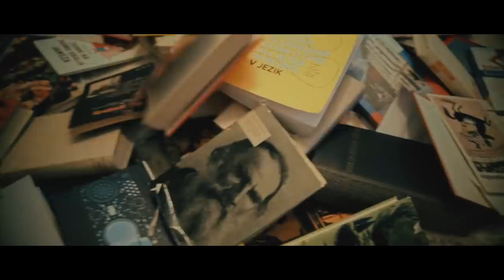PÁL PÉTER – LÁNGOK (Official Music Video)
Zene: Pál Péter
Szöveg: Pál Péter

Rendező: Barnóczky Ákos
Producer: Žan Serčič, Peter Ošlaj
Koreográfus: Pethő Kincső Nóra
Hangszerelés: Peter Ošlaj, Žan Serčič
Mastering: Janez Križaj

Operatőr, vágó, VFX: Turáni Gergely, Gábor Bence

SZEREPLŐK

Táncosok:
Kovács Vecei Fanni,
Sikó Koppány,
Szeri Martin,
Bukovszky Orsolya,
Nagy Márk,
Pertics Villő,
Balaskó Bence

Lány a könyvtárban: László Szende
Doktornő: Pethő Kincső Nóra
Gorillák: Kovács Sándor, Vučko Benjamin

KÜLÖN KÖSZÖNET: Lendvai Könyvtár és Kultutális Központ, SBMS (Muraszombati Általános Kórház), Kaposvári Egyetem Rippl-Rónai Művészeti Kar; iCaffe
Pál Emil, Fehér Pál Metka, Fehér Katica

SZÖVEG

Pattanó hangok ringnak,
szárnyatlan szavak hívnak,
tág éj nyit kaput csendben,
sikoltunk a széllel szemben.

Didergő, ázott lelkek
melegedni its ha mertek,
lesz néktek hely, lesz néktek,
ha zord örvénytől nem féltek!

Lángol a kéj, lángol a bú,
lángol az éj, lángol a hó,
lángol a vész, lángol a húr,
lángol a szép, lángol az úr,
lángol a víz, lángol a jég,
lángol a tűz, lángol a vég,
minden e lángban elég,
ámul a hűs vidék,
ily csoda nem volt még,
s tán ez sem elég.

Indulnék, hová fussak?
Erdő mélyére jussak,
hegyek közé, ahonnan
nem hallani, ha lobban

ezer meg ezer tanya,
sikolt sok síró anya,
mind úgy dúdol, így dúdol a
semmi szirtjén valahol.